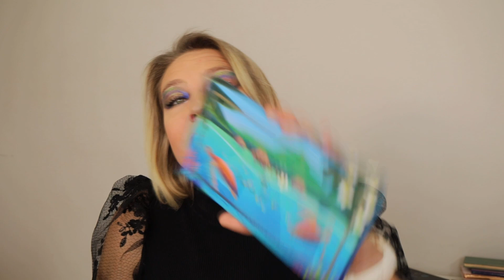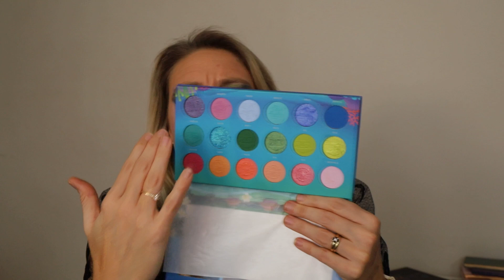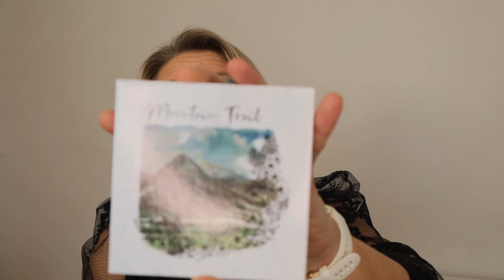Palettes 2022 - les valeurs sûres! 💯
Retrouvez-moi sur insta: @missy.fairy

Coucou tout le monde! On continue la série dédiée aux palettes de fards à paupières achetées et essayées tout au long de 2022. Et on va aujourd'hui aborder ces palettes (ou ces marques, ou les 2! 😝 ) qui sont bien fiables, sur qui on peut compter sans aucune hésitation (ou presque!)!!

Le lien vers la vidéo qui a inspiré le look de cette vidéo :

Mes yeux :
Tom Ford emotionproof base paupières
Maybelline FitMe poudre pressée
Hourglass extreme caution mascara
Danessa Myricks Lightwork palette volume IV
Makeup Forever artist pencil (noir)
Nabla cupid arrow pencil (bleu nuit)

Mon teint :
Tatcha Dewy skin cream
Natasha Denona Hy-Gen primer
Tatcha silk canvas liquide
Charlotte Tilbury magic vanish (medium)
Wayne Gosse The Foundation (9)
Chanel Sublimage le correcteur yeux (B20)
Westman Atelier skin powder (bubble pink)
Charlotte Tilbury Airbrush bronzer (medium)
Chanel blush (édition limitée - les chaînes)
Chantecaille blurring powder (édition hummingbird)

Mes lèvres :
Gucci Beauty lip veil

Mon code pour obtenir -10% sur votre commande : missy10

Vous n'avez aucune obligation de le faire! 😘